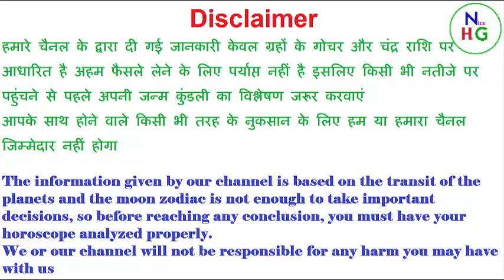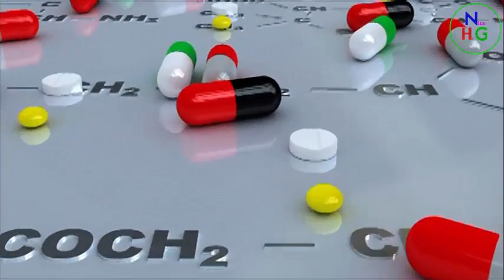धनतेरस 2020" धनतेरस के दिन करना न भूलें ये अचूक उपाय पूरे साल जमकर आएगा पैसा Dhanteras 2020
धनतेरस के दिन करना न भूलें ये | धनतेरस के इस मौके पर आपके साथ शेयर हैं कुछ अचूक उपाय| कब करना है, क्या करना है और पूजा में किन चीज़ों का ध्यान रखें, यह सारी बातें शेयर करे हैं
इस वीडियो में, देखना न भूले